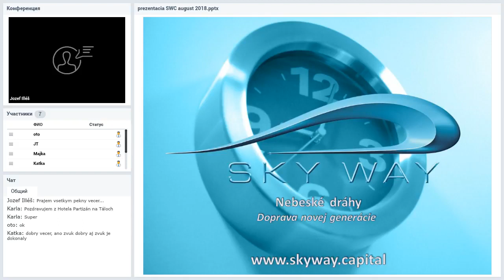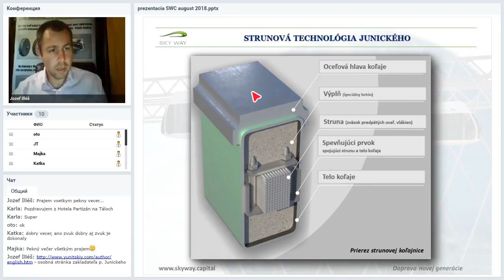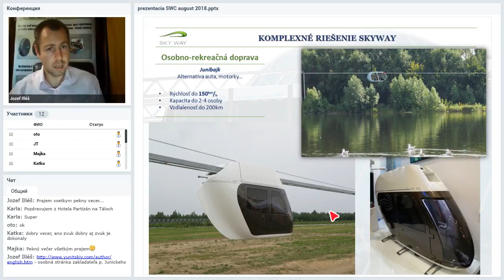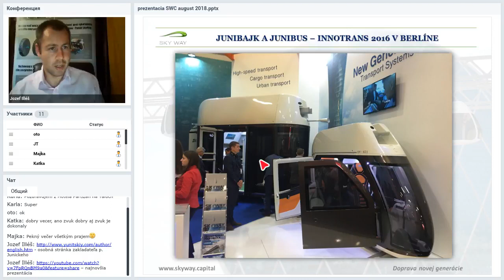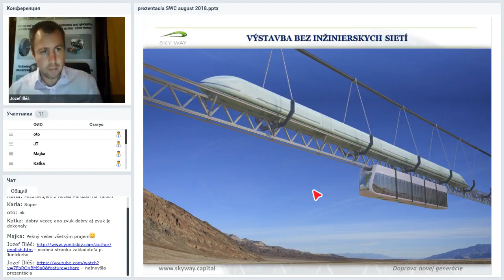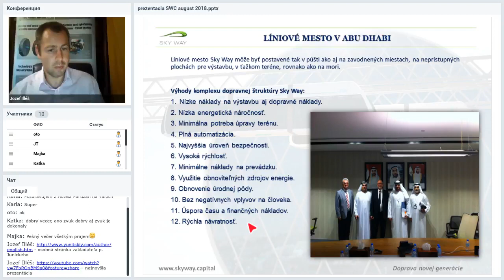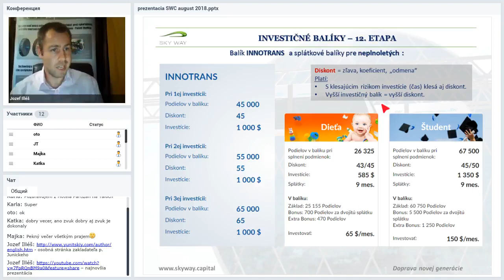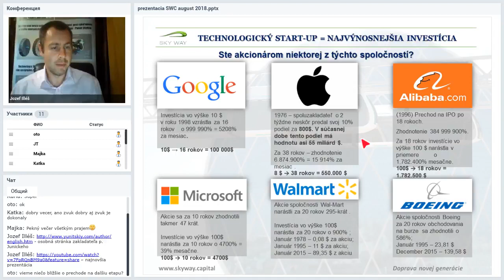[15.08.2018] - Prezentace společnosti SkyWay